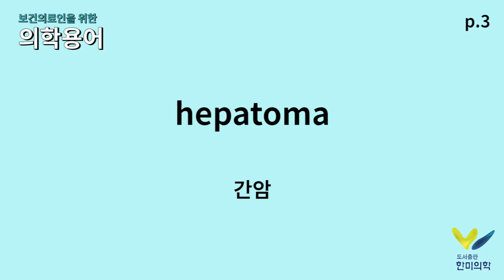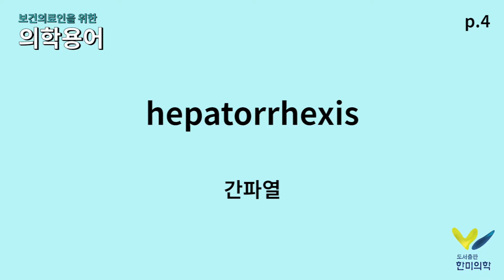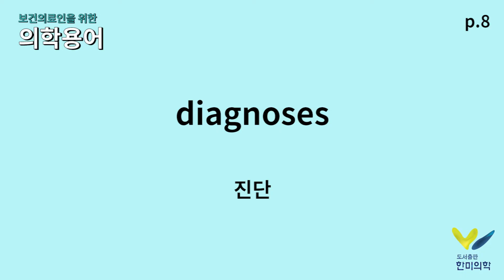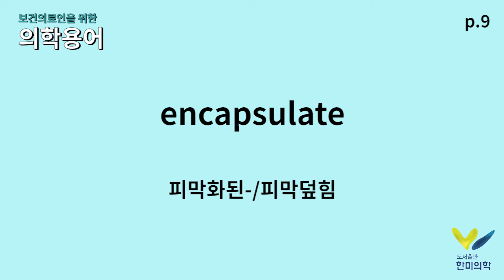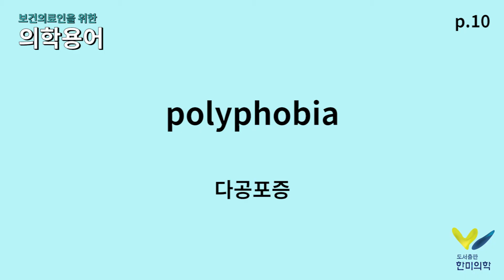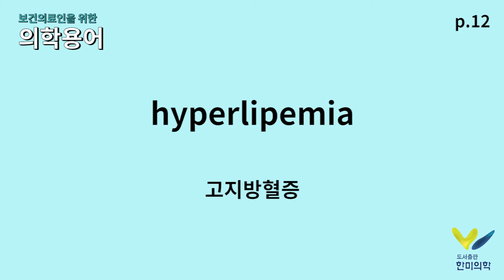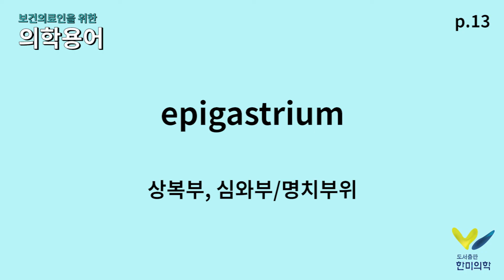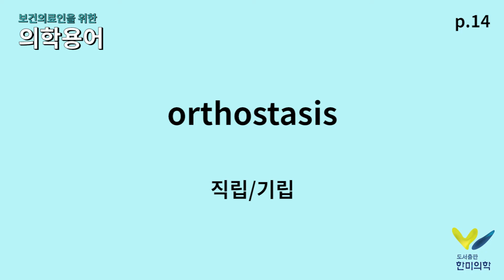[한미의학] 보건의료인을 위한 기초의학용어 Ch.1 (수정)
한미의학 출판 서적 [보건의료인을 위한 의학용어]
Chapter 1에 나온 의학 용어를 영상으로 만들어 보았습니다 :-)